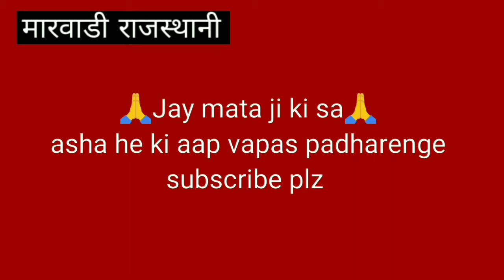भारतीय🙏हो तो जरूर देखें👍इस आदमी के हूनर के आगे सब फेल है|The Real talent of singing🎵of indian man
watch my new site